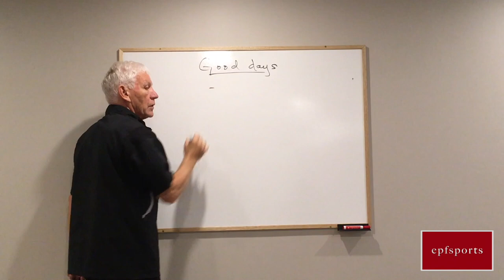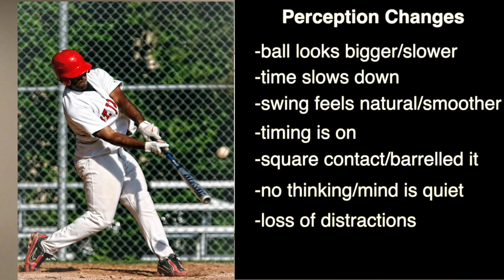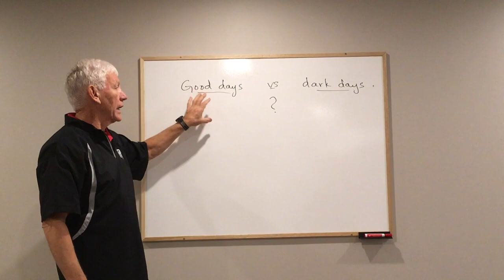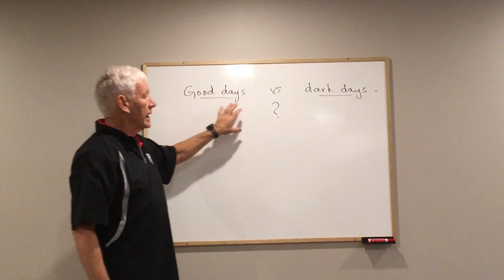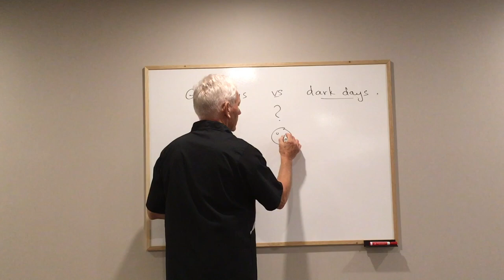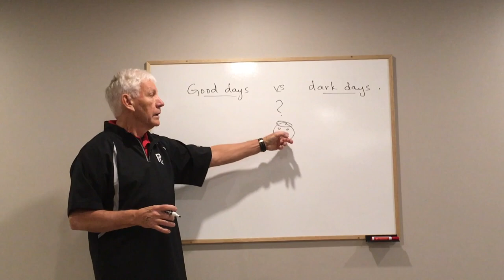Series: Why Do Baseball Players Struggle, Part 4 of 8 "Good Days vs Dark Days"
Part 4 of 8 (Good Days vs Dark Days) in the series "Why Do Baseball Players Struggle?"

In this video, Doug looks at the difference between good days and dark days, and why these happen.

Coaches train the body and the movement, Sports Psychologists train the mind...each of these approaches treat the mind and body as separate entities.

In this practice of ours, the player learns to integrate the mind and body so they work together seamlessly and flawlessly, each doing its part as an integrated whole. That’s the difference.

The most successful athletes learned these techniques somehow. The more gifted players who don’t have these mental techniques continue to struggle and rarely reach their maximum potential!

Contact Doug McKeen to get you to your full potential.

Doug McKeen is the founder of the EPFSports system. He is based out of the Greater Toronto Area, but travels throughout Canada and The USA.